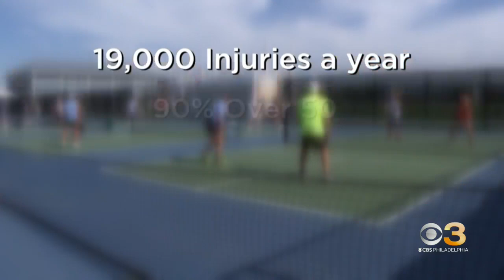As pickleball gets more popular, injuries get more common